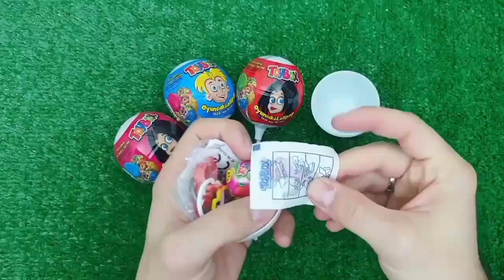ASMR Mukbang 두찜 신메뉴 스팸부대 찜닭먹방 떡볶이 튀김 치즈볼 Spicy Noodles Tteokbokki Chicken Eating.I HIU 하이유, Candy